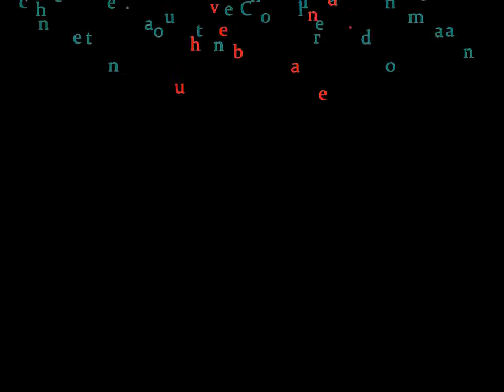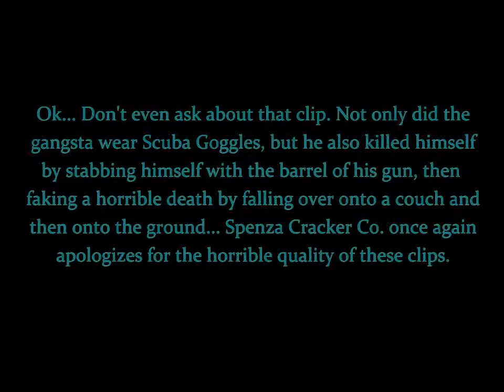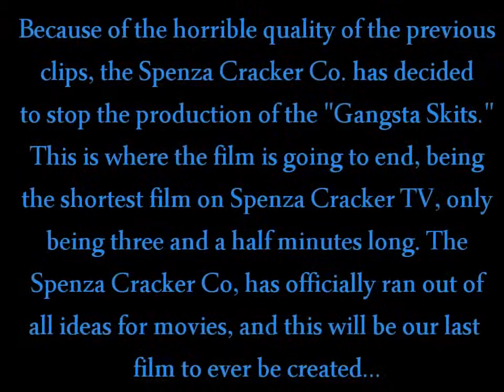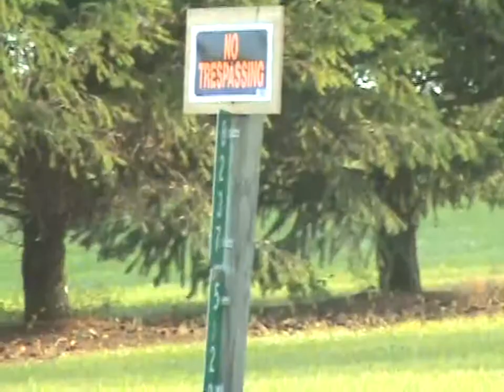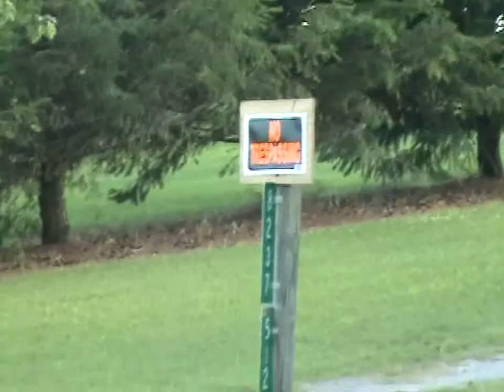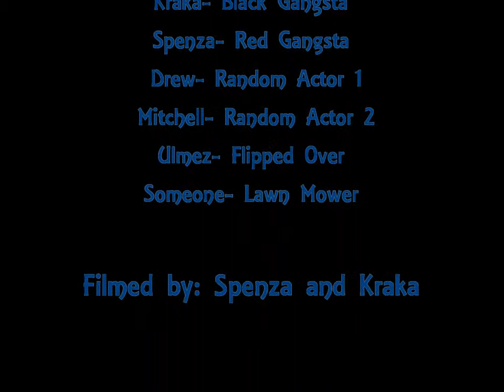Gangsta Skits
gangsta skits is filmed in front of a live studio gang. lots of gangs were used in the making of this film. any non gang comments will be ganged up on and then gang killed by gang members that belong to a gang. btw...GANG! (Ganged 7/3/09)